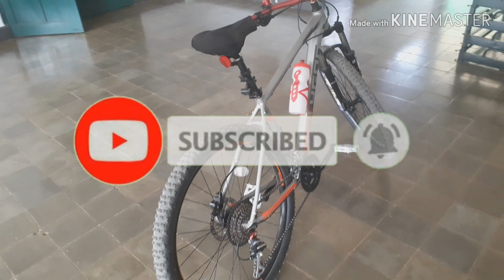Upgarade New Polygon Premier 4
Berikut adalah hasil Upgrade Polygon Premier 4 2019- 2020